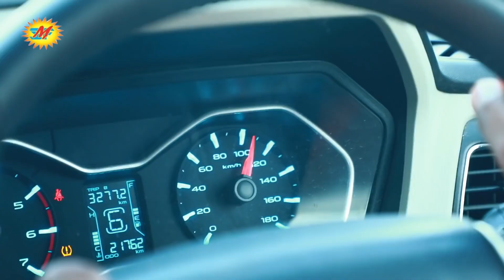Video - काँवर_गीत | चला भउजी देवघर घुमादी | Samar Singh , Kavita Yadav | New Bol Bam Song 2022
► Album :- चला भउजी देवघर घुमादी
► Song :- Chala Bhauji Devghar Ghumadi
► Singer :- Samar Singh , Kavita Yadav
► Lyrics :- Alok Yadav
► Video :- Shlok Music Production
► Digital Head :- Vicky Yadav
► Label / Company :- Shlok Music Official

SamarSingh Dhobi Geet
Dhobi​ geet Latest
Kavita​ Yadav
# Anshika Kushwaha
Khusbu raj
Dhobigeet​_Hit_Song